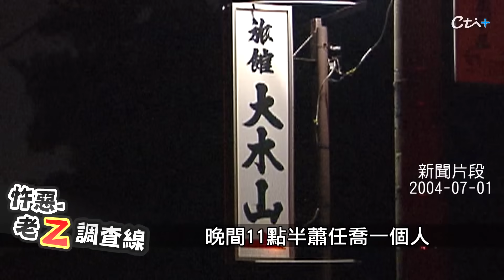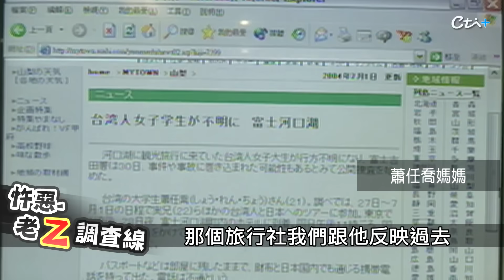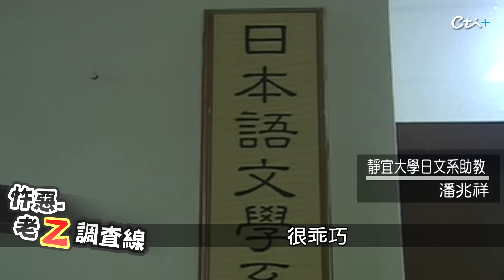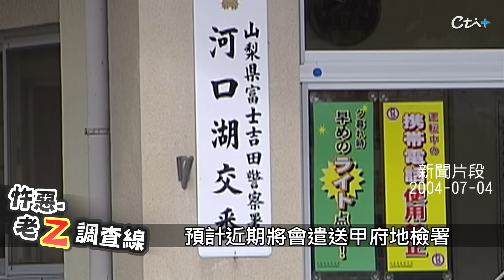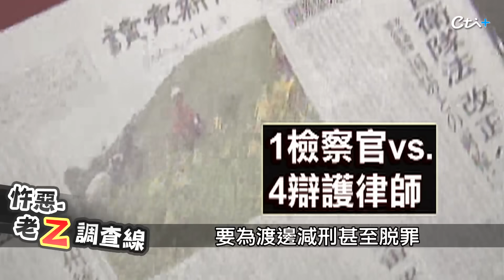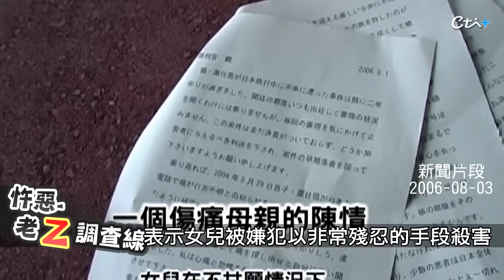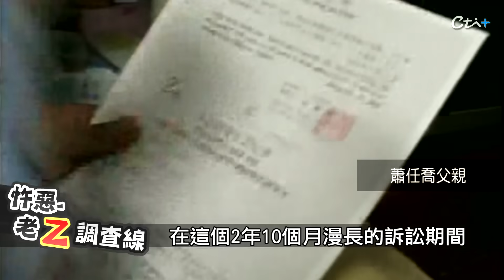【案119】忤惡!女大生到富士山旅遊 晚上進超商後卻人間蒸發....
2004年6月27日，靜宜大學日文系女大生蕭任喬，跟哥哥一起報名旅行團，要到富士山下河口湖町觀光，沒想到形成才第二天晚上，蕭任喬就離奇失蹤，而旅行團居然決定繼續走行程，日本警方則連續搜索三天都找不到人，蕭任喬到底為何消失，老Z調查線帶您揭密。